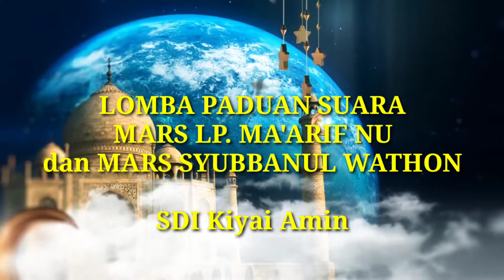Lomba Paduan Suara SDI Kiyai Amin